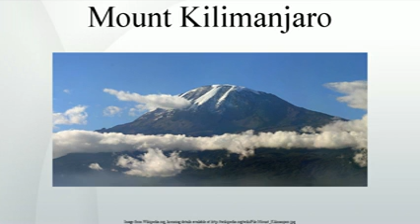Mount Kilimanjaro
Mount Kilimanjaro, with its three volcanic cones, Kibo, Mawenzi, and Shira, is a dormant volcanic mountain in Tanzania. It is the highest mountain in Africa and the highest free-standing mountain in the world at 5,895 metres or 19,341 feet above sea level .